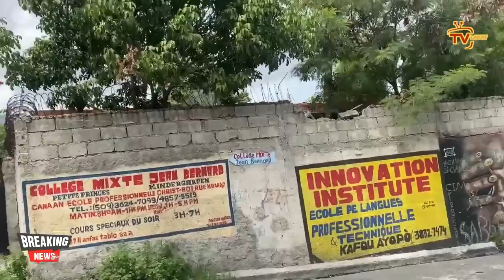Boul la pete, yo jwenn ki otorite nan pouvwa Ariel la ki fè masak Savyen an, wap sezi tande rezon an